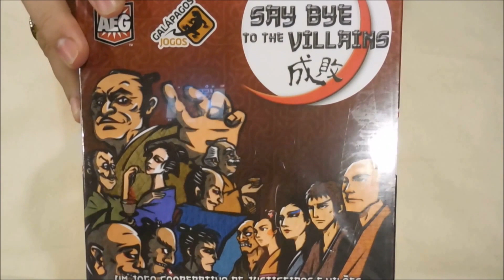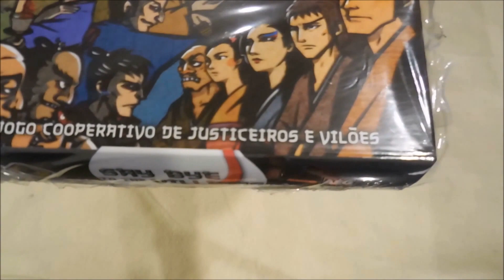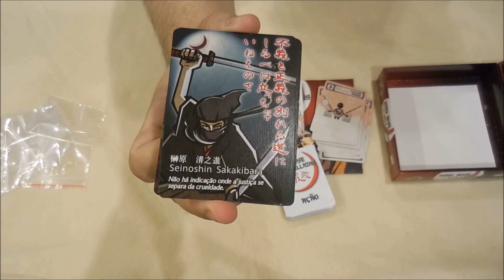Unboxing - Say Bye to the Villains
Comprando pelo link acima você ajuda o canal a se manter

Unboxing do jogo Say Bye to the Villains, que foi trazido para o Brasil pela Galápagos Jogos.